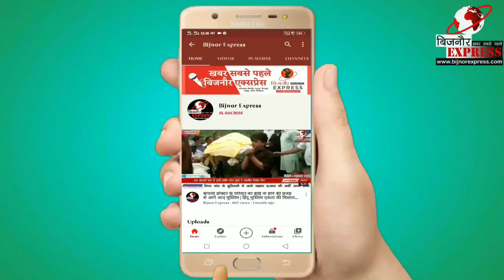Bijnor News || दिनदहाड़े मोटरसाइकिल सवार चोरों ने दिया बकरा चोरी की घटना को अंजाम